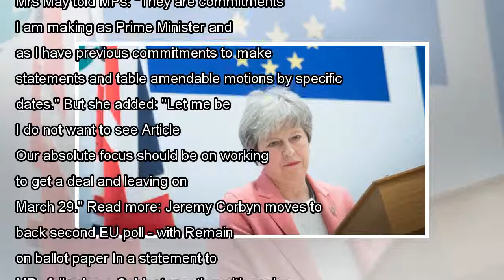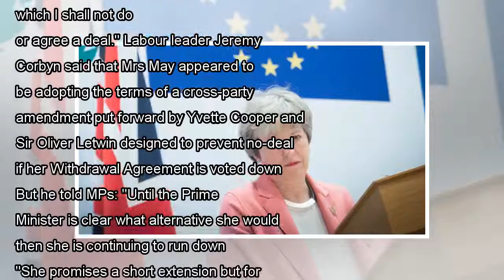Theresa May forced to give MPs vote to delay Article 50 in Brexit climbdown